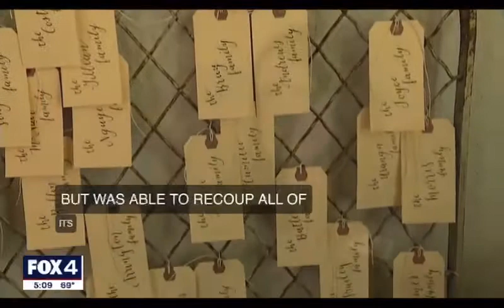Nigerian accused in multiple fraud cases